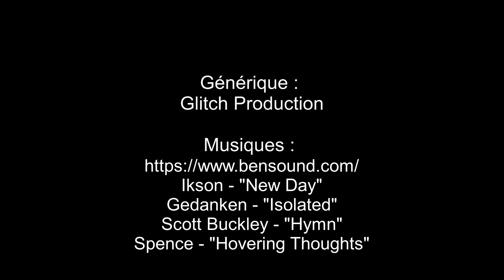#32 On bat notre record d'altitude sur le Mont Agarats!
Et oui, dans cette vidéo on bat un record! Un record personnel, un record familial sur l'un des plus hauts sommet du Caucase, sur le toit de l'Arménie, le Mont Agarats!  On bat ce record après 7 mois de voyage, en Arménie!

Les conditions étaient pourtant pas très favorable avec une température de 4°C, du brouillard à couper au couteau, du vent en rafale... Bref, cette randonnée sur le Mont Agarats nous réserve plein de surprise surtout pour Ben...!

Nous redescendons ensuite pour récupérer quelques degrés! Sur le chemin nous croisons de nombreuses fermes nomades avec leurs tentes et leurs troupeau qu'ils déplacent régulièrement... On décide de s'arrêter discuter un peu avec un couple d'apiculteur qui se loge sur un versant du Mont Aragats, ils restent ici 4 mois dans l'année de juin à septembre pour récolter un mail délicieux fabriquer par une cinquantaine de ruches!

Enfin nous allons nus poser quelques jours sur les bords du lac Sevan. Un des plus haut lac du monde à 1950m d'altitude! Une véritable petite mer intérieur de près de 1400km²!

On vous avait dit que l'Arménie était un pays au mille merveilles avec de nombreuses choses à découvrir, on ne regrette vraiment pas d'être venu jusqu'ici! Ce pays dont on entend très peu parler vaut vraiment le coups d'être visiter! Et ce n'est pas finit!!!

Tout quitter pour changer de vie... Partie en tour du monde en famille, avec nos enfants en voyage, en "expédition tour du monde", un grand voyage de rêve que nous réalisons enfin pour vivre une vie nomade, en camion aménagé. Nous devenons de ce fait une famille nomade digitale! Nous sommes actuellement en Europe, et plus exactement en voyage 4x4 en Arménie. Nous voyageons à bord de notre camion 4x4 aménagé, Marius, notre maison nomade! A partir de ce jour nous sommes de vrai voyageurs du monde, de la Van life version XXL!

🚨Vous souhaitez nous suivre?🚨